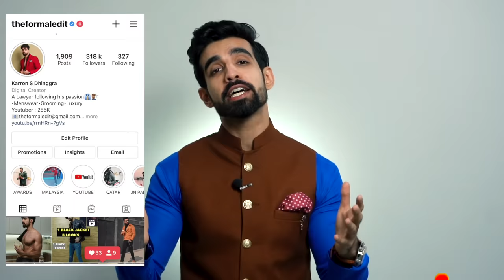11 WEDDING OUTFITS| SAVE MONEY| INDIAN WEDDING MEN| ETHNIC WEAR|SHERWANI| INDO WESTERN| SUIT | HINDI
11 WEDDING OUTFITS| SAVE MONEY| INDIAN WEDDING MEN| ETHNIC WEAR|SHERWANI| INDO WESTERN| SUIT | HINDI | THEFORMALEDIT

Hey guys!

This is one of the most requested videos on my channel. Also the wedding season is here and what can be better than a complete shaadi style guide for men.

So in this video we have covered;

- Fashion mistakes men usually do on weddings

- Wedding essentials for men

- Top wedding outfits for every common guy who can look good and easily carry them in low budget.

- Low budget fashion and money saving hacks for Indian men

- We have also covered few good options for day weddings.

Sherwani
Jodhpuro suits
Kurta pyjama / kurta pajama
- Nahru jacket
- Pocket square
- Kolhapuri chappal
- Achkan
- Tuxedo
- Suits
And many more easy options and how to take their level up by using basic hacks which every can easily afford.